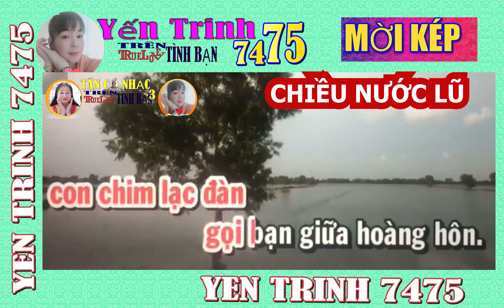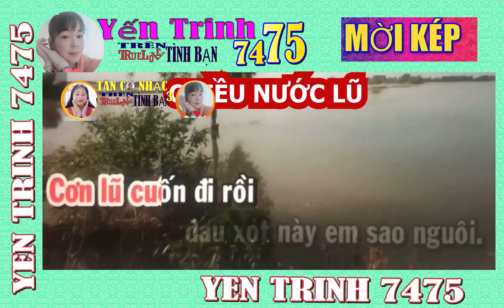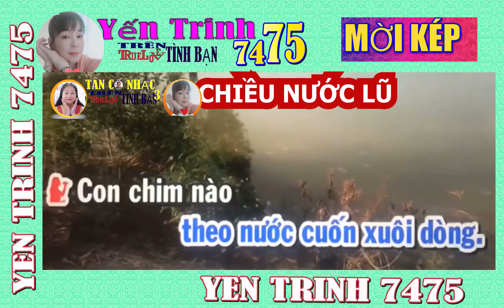Chiều Nước Lũ Mời KÉP YEN TRINH 7475 NHẠC 🎼CỔ🎸HÁT VỚI NHAU TRUELOVE TRÊN TÌNH BẠN TÂN CỔ NHẠC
BÍCH PHƯƠNG YEN TRINH 7475  TRÊN TÌNH BẠN 3  TÂN CỔ NHẠC  TRUELOVE  CLB. NHẠC 🎼CỔ🎸HÁT VỚI NHAU    MC cả nhà thân yêu  chúc tất cả ace trong nhóm CLB  và ngoài nhóm trong nước và ngoài nước buổi tối vui vẻ an lành hạnh phúc và  TRUELOVE  xin thông báo ace nào thích vào nhóm CLB  TRUELOVE TREN TINH BAN 3 Tân cổ nhạc hát là vui cả nhà iu ♥️   rất hân hạnh được đón tiếp các ace vào nhóm CLB giao lưu vui vẻ nha cả nhà iu ♥️♥️BQT  xin trân trọng kính mời và kính mời